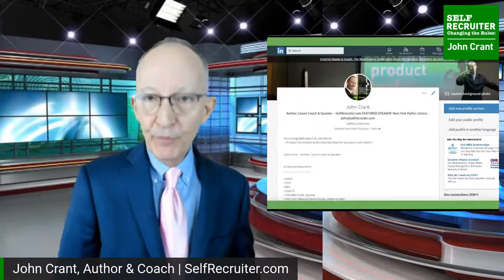"Interview Intervention + Video Interviewing" | SelfRecruiter.com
"Interview Intervention" in a Pandemic World + Video Interviewing Techniques"
SelfRecruiter® Virtual Event – 12:30pm

Success during an interview depends on how well you prepared beforehand. In this special lecture format, you’ll learn how to research a job opportunity that you are about to interview for, and fully prepare for interview success. And, with the right follow up after your interview, it’s an opportunity for you to remain memorable –so that your success is not simply left to chance. 60 minutes

This ONLINE lecture is based on the Secrets that Executive Recruiters Use to prepare their candidates to win.

• Success is about Preparation

• Researching the Company, Job and More… before the Interview

• Be Ready to Impress: The Self-Recruiter® INTERVIEW CHECKLIST

• Lights, Camera & being ‘Ready’ for Video

• Thank You Notes that Solve Your Problems in Advance